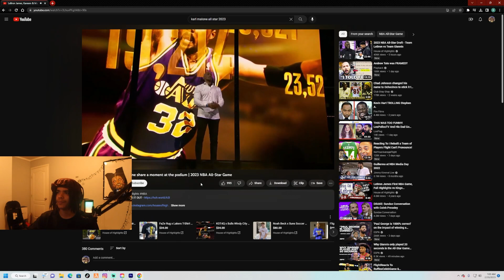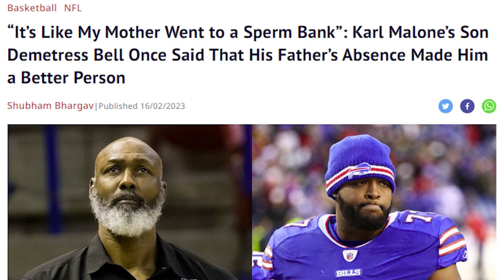Karl Malone's Past Is DISTURBING...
I'm honestly surprised Karl Malone made it to the NBA before he made it to a jail cell. In no way what Karl Malone did should be acceptable and the NBA is over here celebrating this man every year.